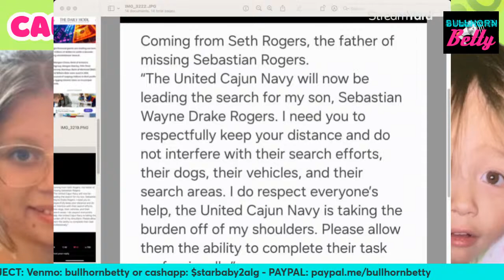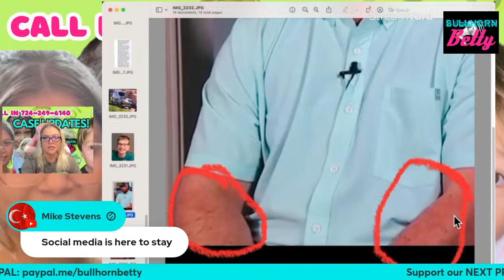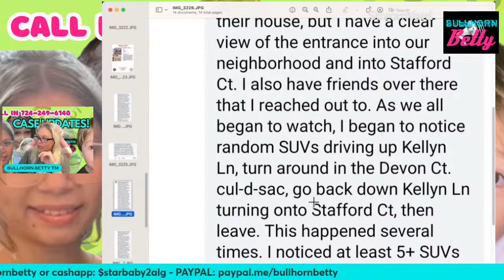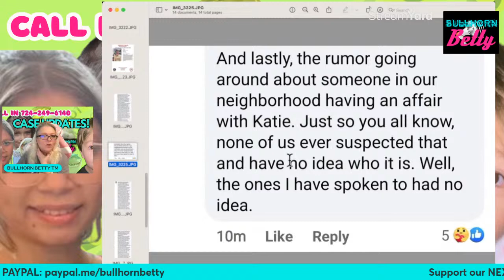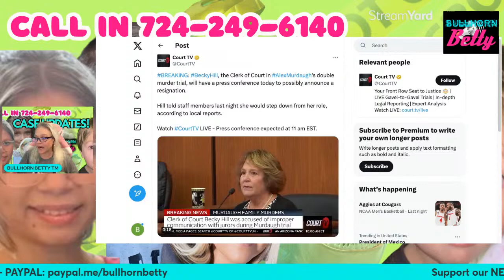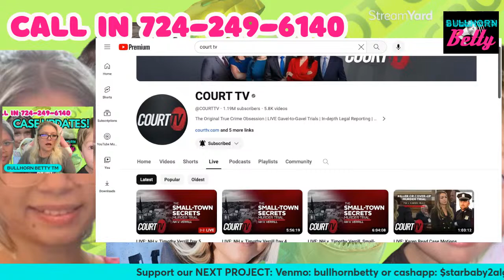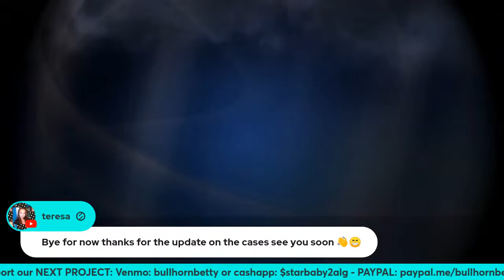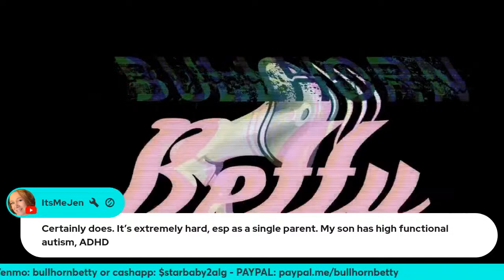Live. Sebastian Roger's latest Updates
Sebastian Rogers